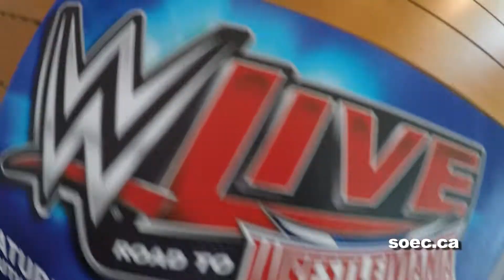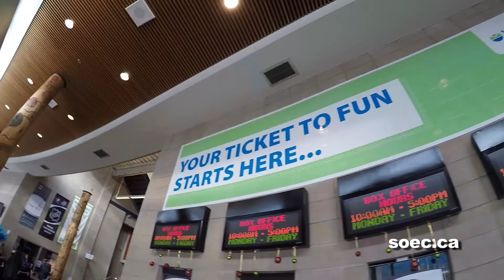2015-12-11 WWE Live and Megadeth in Penticton! Tickets on sale now!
WWE Live: Road to Wrestlemania will be coming to the SOEC Saturday, February 6, 2016 and Megadeth - 2016 Dystopia World Tour will be in Penticton Saturday, March 5, 2016.

Tickets are on sale NOW for both events!

Tickets are available at:
The Valley First Box Office (at the SOEC)
Wine Country Visitor Centre